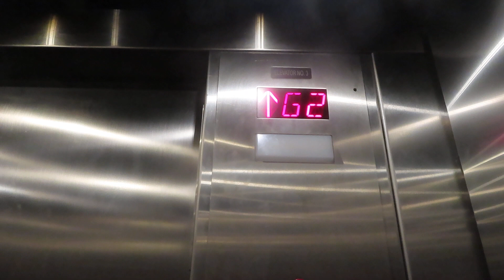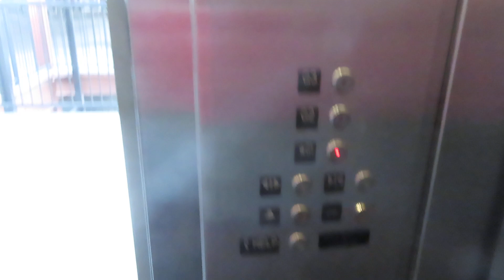US Hydraulic Elevator (Unknown Mod) At Marquis On Gaston Apartments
Riding the modernized elevator at Marquis On Gaston Apartments in Dallas TX